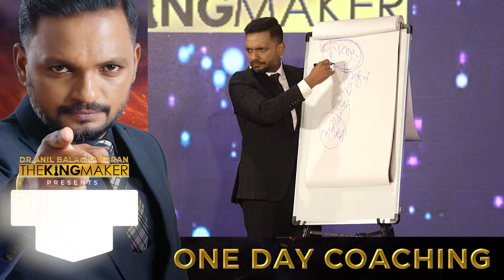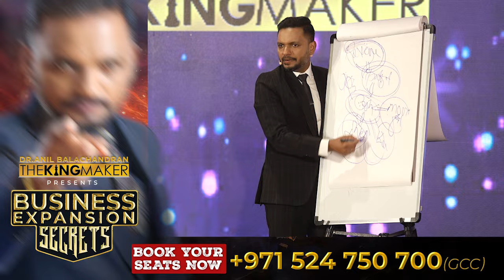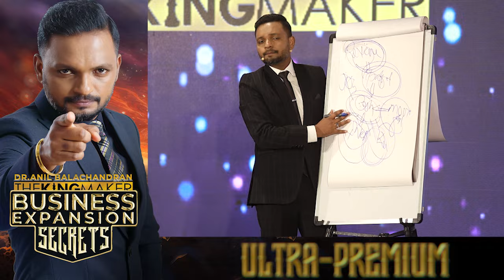ജോലി കളഞ്ഞു എന്തിന് ബിസിനസ്സ് തുടങ്ങണം | Dr. ANIL BALACHANDRAN | Dr. അനിൽ ബാലചന്ദ്രൻ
Business Expansion Secrets 🔥🔥🔥

Location
Dubai UAE : 24th August
Riyadh Saudi : 31st August
Doha Qatar : 7th September

Ultra-Premium One Day Business Coaching

Topics Covered :
🔺എങ്ങനെ ബിസിനസ് Expansion സാധ്യമാക്കാം?
🔺ചിലവില്ലാതെ എങ്ങനെ വരുമാനം വർദ്ധിപ്പിക്കാം?
🔺 നമ്മുടെ കസ്റ്റമറിനെ എങ്ങനെ നമ്മളിലേക്ക് എത്തിക്കാം?
🔺നമ്മുടെ കസ്റ്റമറിനെ എങ്ങനെ നിലനിർത്താം?
🔺എന്താണ് ReVops?
🔺എങ്ങനെ Cashflow വർദ്ധിപ്പിക്കാം?
🔺Growth Quadrant എന്ത്? എങ്ങനെ ഉപയോഗിക്കാം?

നിങ്ങൾ ഇന്ന് വരെ ചെയ്തുകൊണ്ടിരുന്ന ബിസിനസ്സിൽ എവിടുന്നു ഒക്കെ Revenue Source കണ്ടെത്താൻ സാധിക്കും എന്ന് തിരിച്ചറിഞ്ഞാൽ നിങ്ങൾ തന്നെ ഞെട്ടി പോകും

നിങ്ങളുടെ ബിസിനസ്സ് വളർച്ചയ്ക്ക് വേണ്ടി ഒരു ദിവസം ഇൻവെസ്റ്റ് ചെയ്യൂ!!!

This Session Will Change The Way You Look At Your Business 🔺🔺🔺

ലോകത്ത്‌ എവിടെ നിന്നും നിങ്ങൾക്ക് Zoom ല്‍ Live ആയും ഈ ട്രെയിനിങ് പങ്കെടുക്കുവാൻ അവസരം ഉണ്ടായിരിക്കുന്നതാണ്

More Details:
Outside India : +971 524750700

ഓർമ്മപ്പെടുത്തൽ  :
❌ ഇത് ഒരു ബിസിനസ്സ് കോച്ചിങ് ആണ്. ട്രെയിനിങ് അല്ല
❌ അതുകൊണ്ട് തല്ല് കൊള്ളുവാനും തെറി കേൾക്കുവാനും തയ്യാറാണെങ്കിൽ മാത്രം ബുക്ക് ചെയ്യുക
❌ അതല്ല ഒരു ദിവസം മുഴുവൻ തമാശ ഒക്കെ കേട്ട് ചിരിച്ചു ഉല്ലസിക്കാനാണെങ്കിൽ ഏതെങ്കിലും സിനിമക്ക് പോവുക... ഇവിടെ വരണ്ട!!!
✅ നന്നാകണം എന്ന് ശരിക്കും ആഗ്രഹിക്കുന്ന 250 ബിസിനസുകാർക്ക് വേണ്ടി മാത്രമാണ് ഈ കോച്ചിങ്

✅ നിങ്ങൾക്ക് ജീവിതത്തിൽ കൂടുതൽ ഉയരങ്ങൾ കീഴടക്കുവാൻ സമയം ആയിട്ടുണ്ടെങ്കിൽ നമ്മുക്ക്  ജൂലൈ 10 ന് കൊച്ചിയിൽ കാണാം 🥰

Dr. Anil Balachandran
The Kingmaker